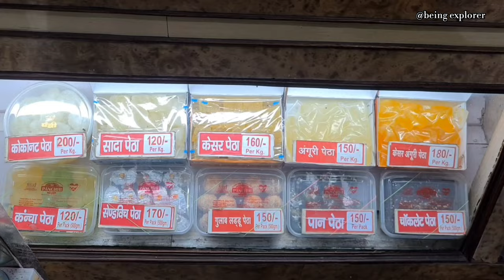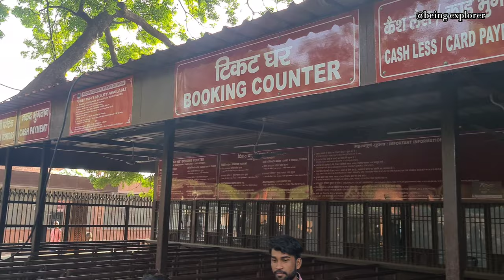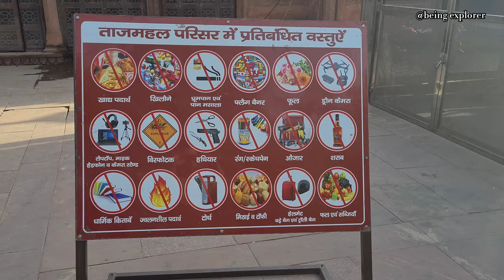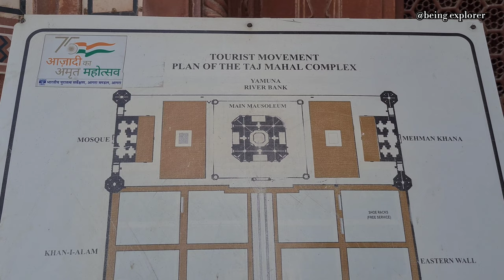Full tour toTaj Mahal,Agra with complete information..(ticket pricing,parking rates etc) Episode - 3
The Taj Mahal  is an Islamic ivory-white marble mausoleum on the right bank of the river Yamuna in the Indian city of Agra. It was commissioned in 1632 by the Mughal emperor Shah Jahan (r. 1628–1658) to house the tomb of his favourite wife, Mumtaz Mahal; it also houses the tomb of Shah Jahan himself. The tomb is the centrepiece of a 17-hectare (42-acre) complex, which includes a mosque and a guest house, and is set in formal gardens bounded on three sides by a crenellated wall.

Address - Dharmapuri, Forest Colony, Tajganj, Agra, Uttar Pradesh 282001

10:00 AM to 5:00PM

excluding declared hoiliday & sunday
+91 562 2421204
06:30 AM to 09:30PM